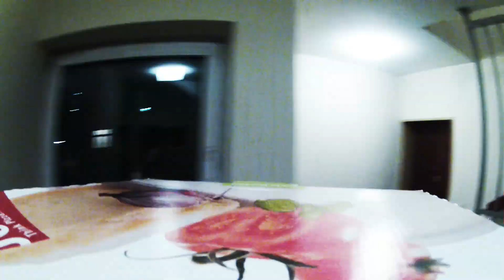Einfach Alex & Julez Rhymes - Hauptgerichte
Beat by Freddy Shawk